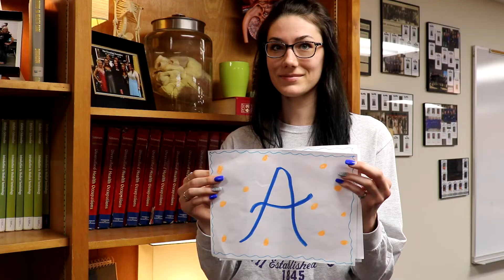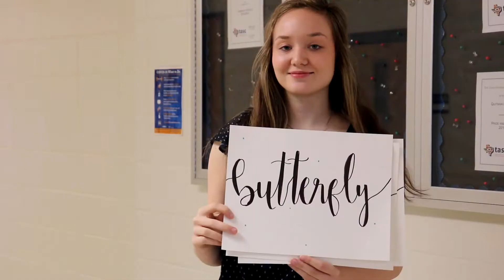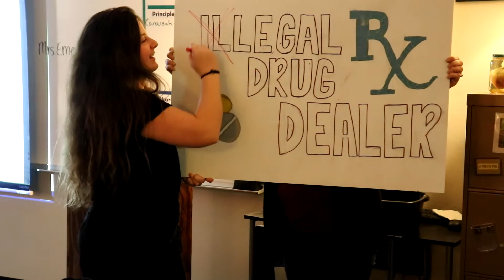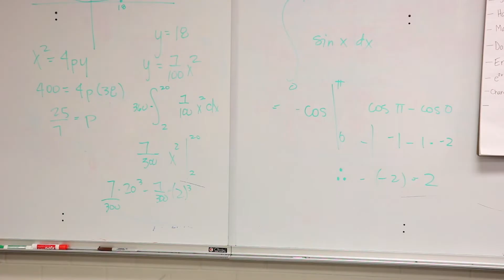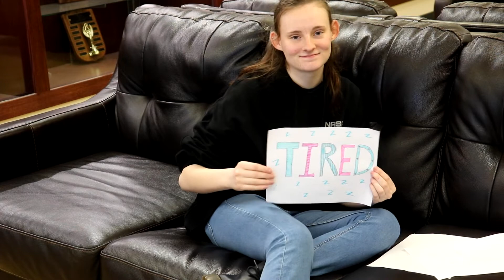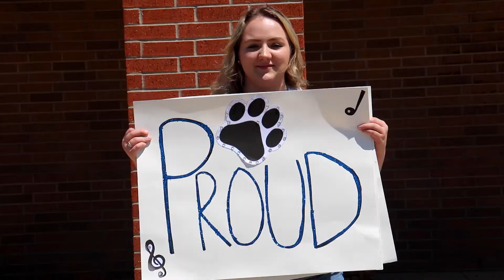Quitman High School Senior 3 Word Videos 2021